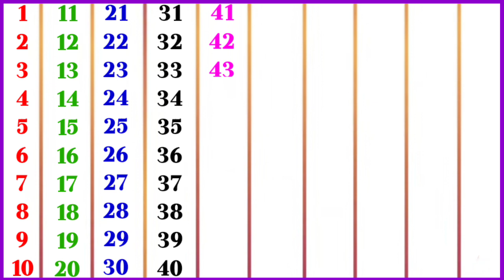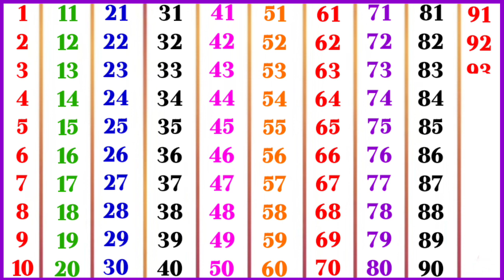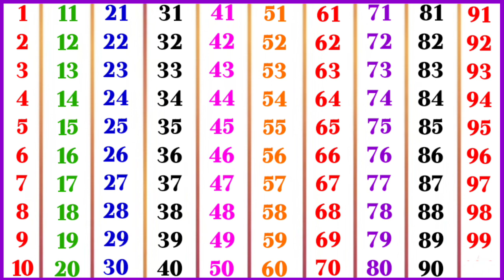1234ginti। गिनती एक से सौ तक।ginti ek se sau tak।counting one to hundredginti 1 to 100।1234counting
1234ginti। गिनती एक से सौ तक।ginti ek se sau tak।counting one to hundredginti 1 to 100।1234counting